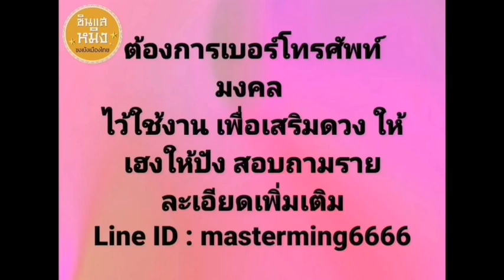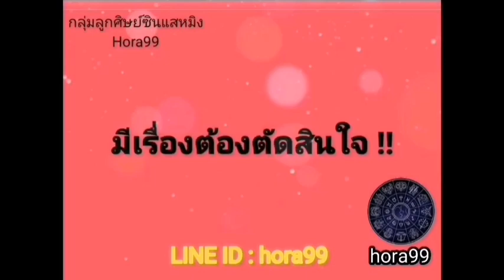8มิย.-2สค. จัดไป!!